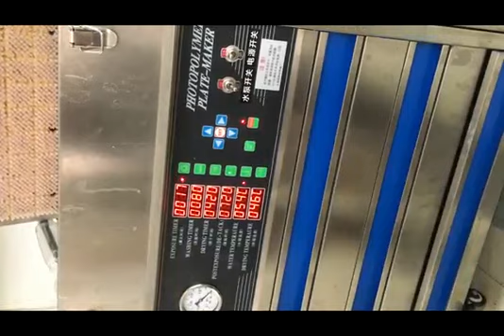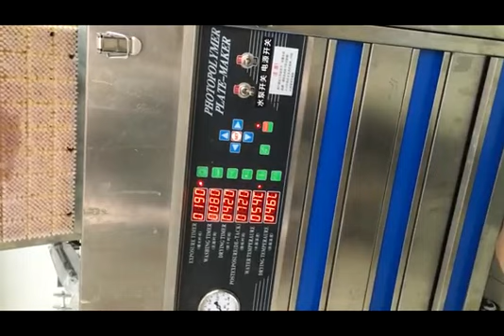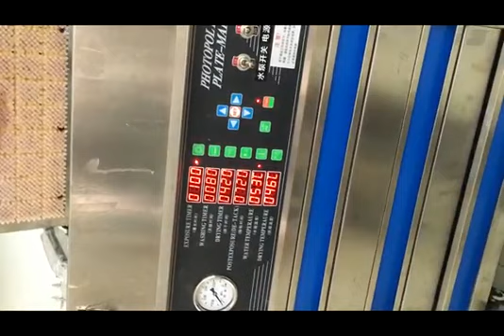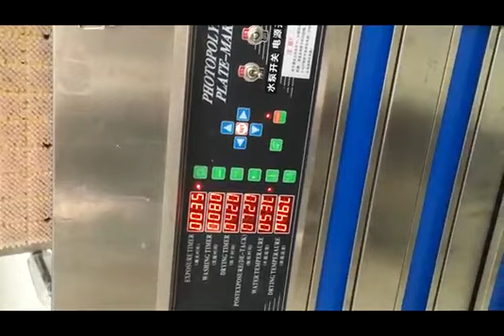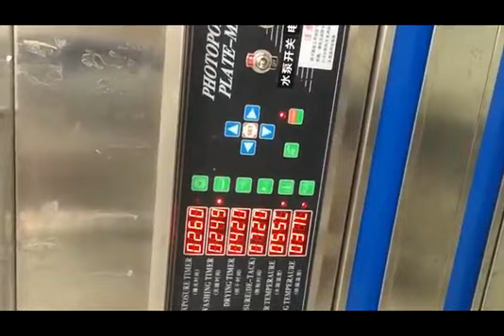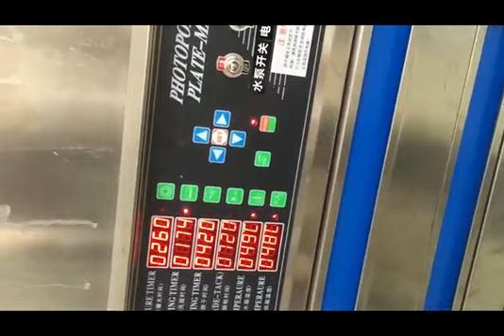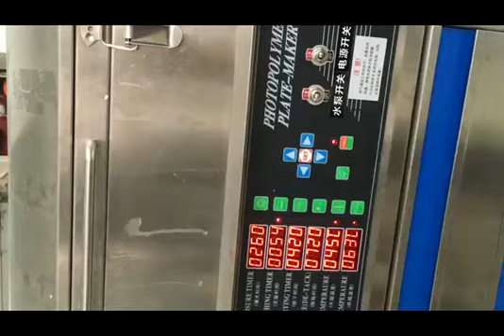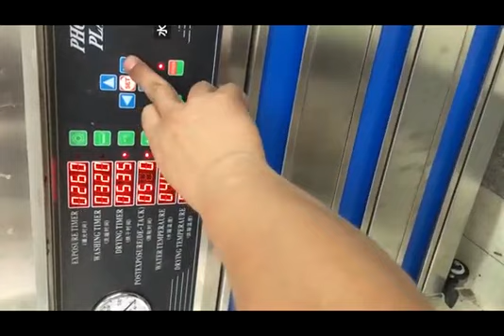How to use the Flexo Plate making machine (water wash)make the design on the Flexo plate